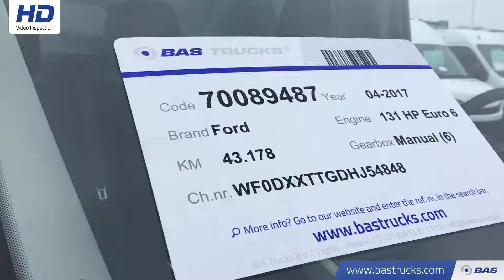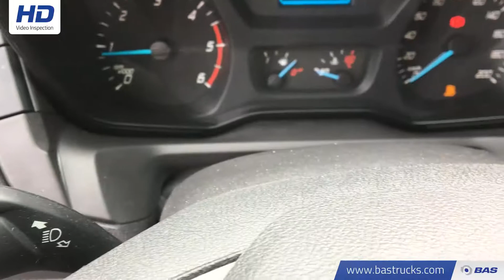70089487 Ford Transit Bakwagen laadklep Gesloten Laadbak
Ford Transit Bakwagen laadklep Gesloten Laadbak